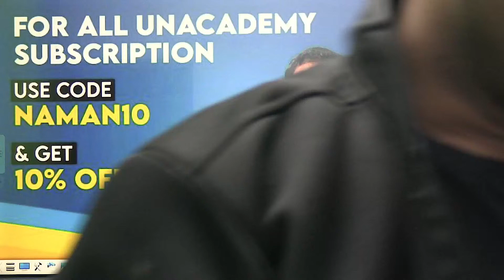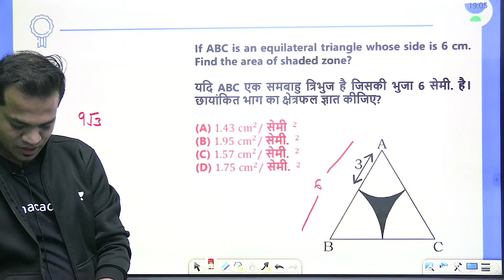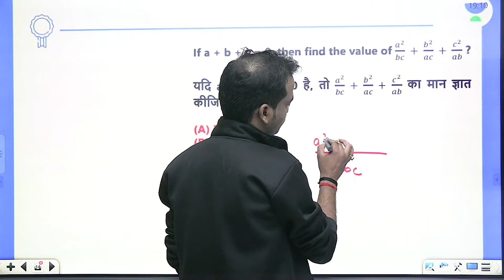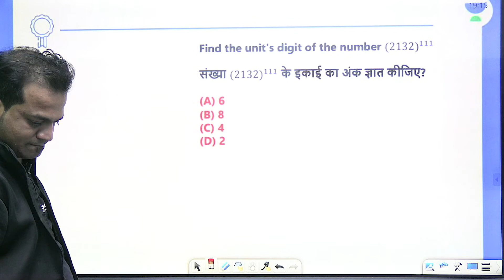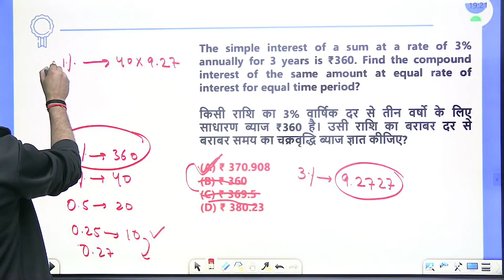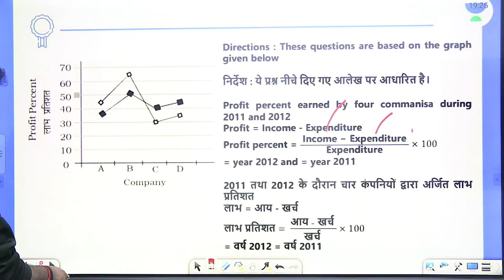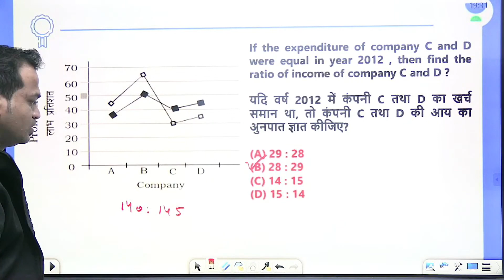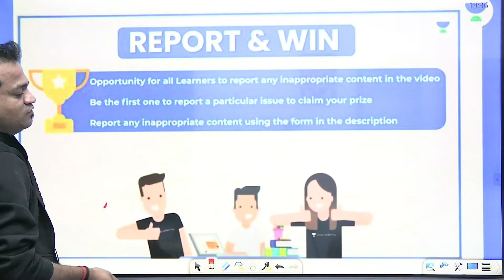Maha Mock Test | Maths | SSC GD 2021 | Wifistudy | Naman Agrawal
Unacademy Learner App Benefits:
1. Learn from your favorite Educator
2. Dedicated DOUBT sessions
3. One Subscription, Unlimited Access
4. Real-time interaction with Educators
5. You can ask doubts in a live class
6. Limited students
7. Download the videos & watch them offline

✿ Morning Shows:
05:00 AM - Current Affairs Quiz Show by Bhunesh Sir
05:30 AM - General Knowledge Anurag Singh
06:00 AM - English By Ravi Sir
07:00 AM - Current Affairs & Static GK by Shipra Ma'am
07:15 AM - The Hindu Editorial by Sandeep Kesarwani Sir
08:00 AM - Current Affairs Show by Bhunesh Sir
08:40 AM - Vocabulary Show by Harsh Sir

✿ ब्रह्मास्त्र Batch for RRB Group D/CBT 2:
09:00 AM - General Science by Shipra Ma’am
09:30 AM - Physics by Neeraj Sir
10:15 AM - Reasoning by Deepak Sir
11:00 AM - Maths by Sahil Sir

✿ Let's Crack RRB Group D 2019-20:
12:00 PM - General Science by Niharika Ma'am
01:00 PM - Reasoning by Hitesh Sir
01:30 PM - General Awareness by Rohit  Sir

✿ SSC GD (15 Dyas Crash Course) Start From 1st Till 15th Nov:
12:30 PM - Maths by Sahil Sir
01:30 PM - Hindi by Alok sir (30 Min)
02:00 PM - English by Sandeep Kesarwani Sir
03:00 PM - General science By Neeraj jangid
04:00 PM - Reasoning by Deepak Sir
05:00 PM- GK By Rohit Kumar

✿ Sankalp 3000+ Selection Batch for SSC CGL 2020-21:
03:00 PM - Maths by Sahil sir

✿ SSC GD 2021:
06:00 PM - Reasoning by Hitesh Sir
07:00 PM - GA by Aman Sir
08:00 PM - Maths By Dhasu Sir
09:00 PM - English by Harsh Sir

✿ SSC Special:
09:15 PM- Reasoning By Ritika Tomar
09:30 PM- Maths By Rajesh Lamba
10:00 PM - Reasoning by Akash Chaturvedi
10:30 PM- English By Harsh Pratap Singh
11:00 PM - GK/GS by Alok Bajpai Sir
12:00 AM - GS By Neetu Dhaka Ma'am

✿ SSC JE/UPPCL JE 2020-21 (Technical) Crash Course:
06:00 PM - Electrical Engg. by Ashish Sir